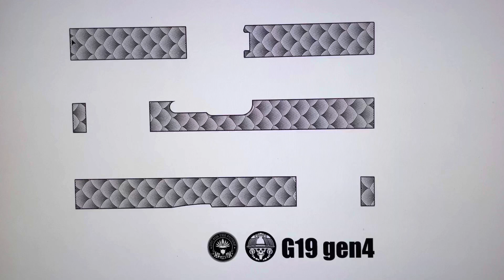G19 gen 4 2-11